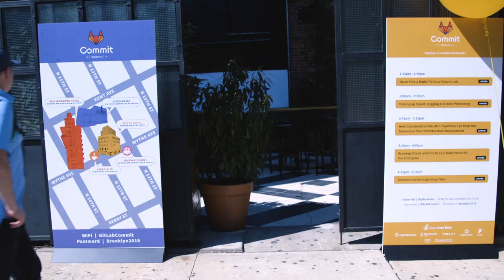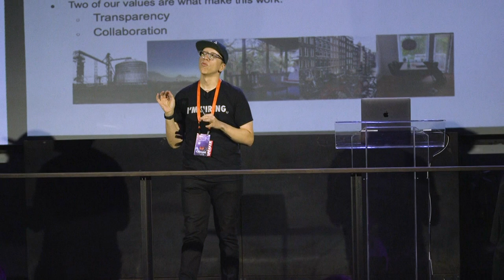GitLab Commit Brooklyn 2019 Recap